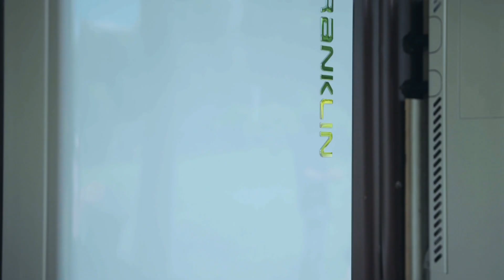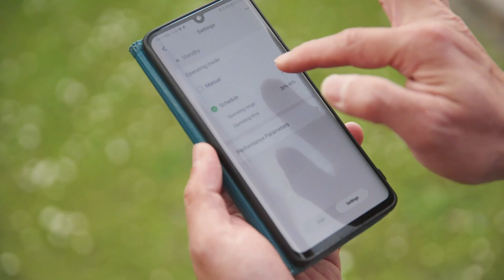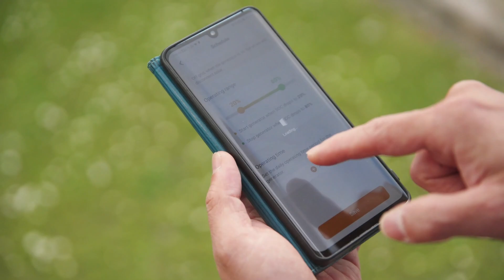FraklinWH Powers True Off-Grid Living in New Zealand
Meet Steven & Maddie, a New Zealand couple who transformed their barren property into a sustainable, off-grid haven with the FranklinWH System. From coffee machines to hair dryers, their home runs entirely on solar and battery power—with automatic generator backup for peace of mind.

"We’ve never looked back. The system handles everything, and we still wake up to 100% battery!"

Huge thanks to Jasper Hannay at Diverse Electrical and Automation for designing and installing a system that outperforms their needs.

Why wait? The future of energy is here. ⚡